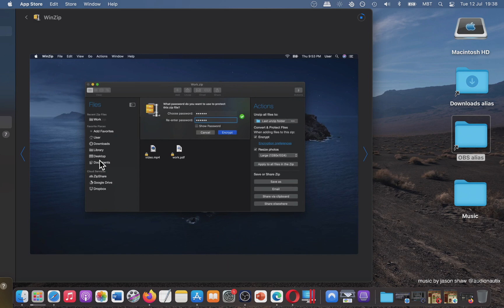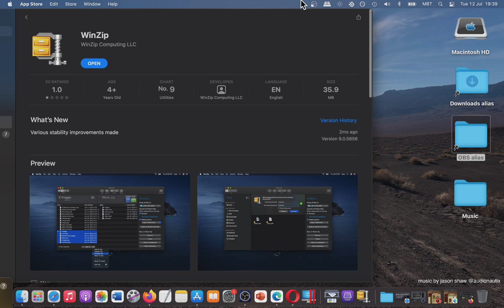WinZip App [MAC] Basic Overview - Mac App Store